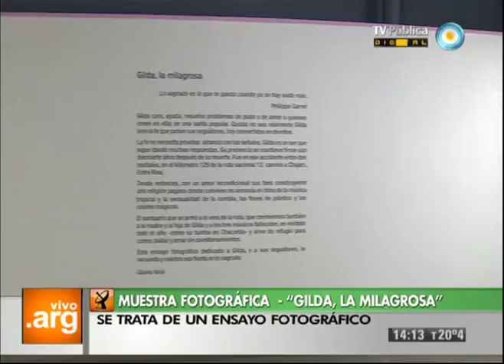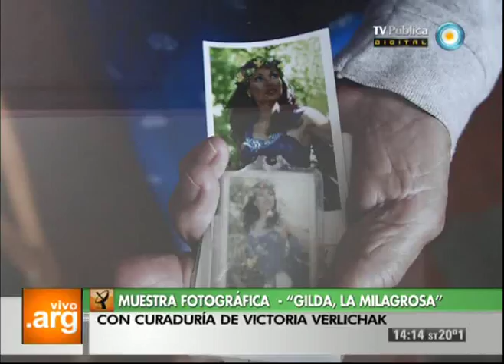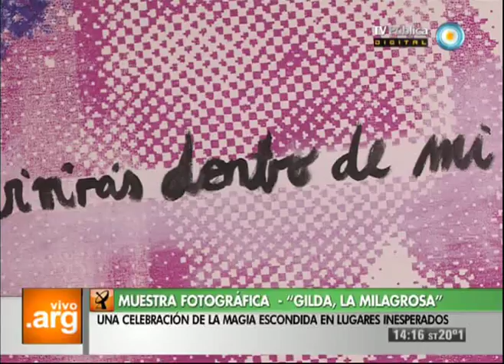Vivo en Arg - Muestra Gilda, la milagrosa - 31-07-13 (2 de 3)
Visitamos la muestra fotográfica "Gilda, la milagrosa" que recorre las mejores tomas de la cantante que se convirtió en Santa.